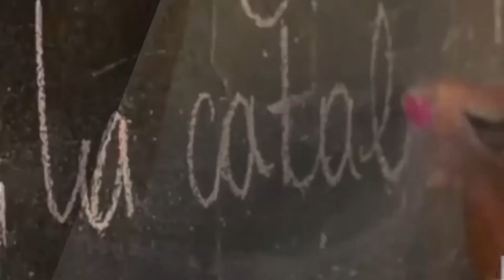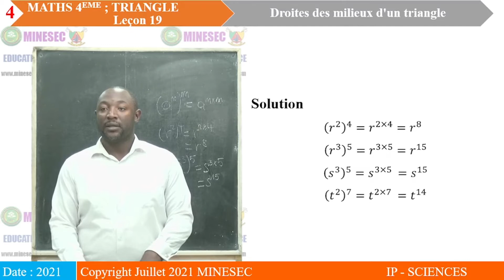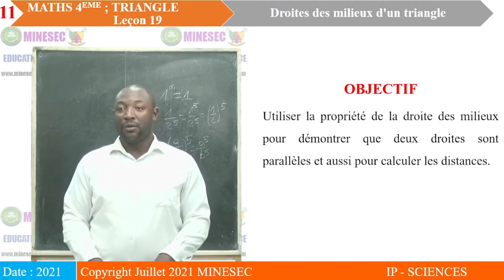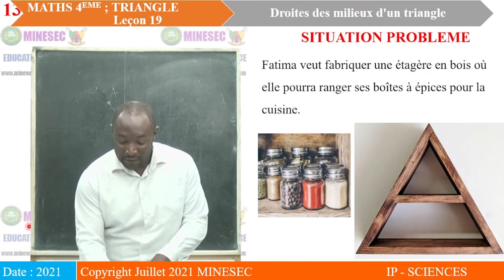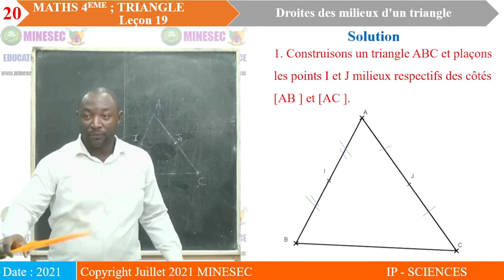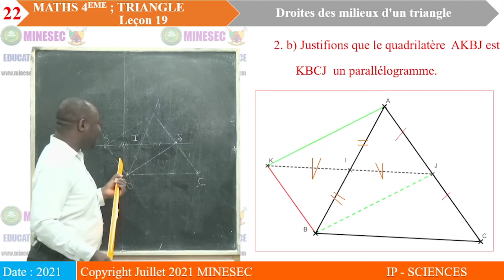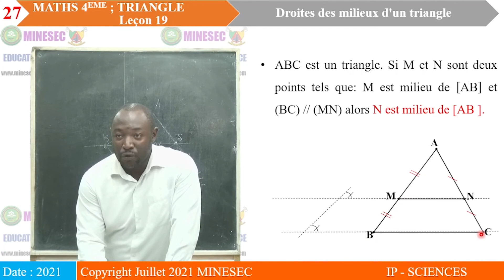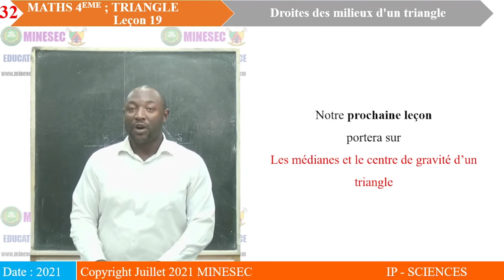IP-SC 4ème Leçon 19 Droites des milieux dans un triangle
4ème Leçon 19 Droites des milieux dans un triangle